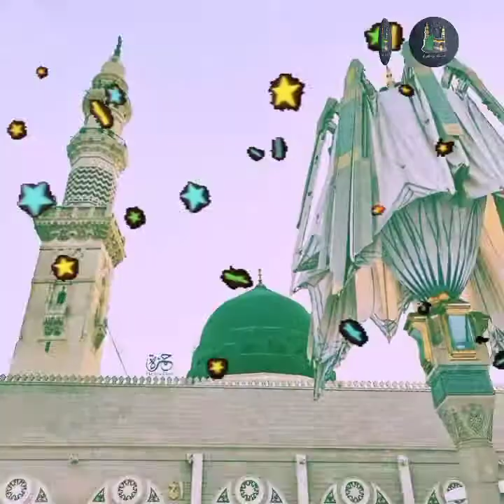Sallallahu alayhi wa sallam beautiful Naat Sharif